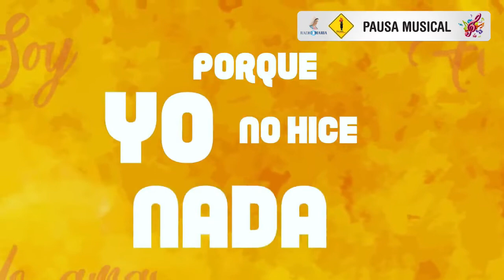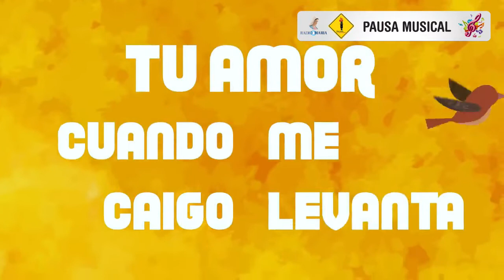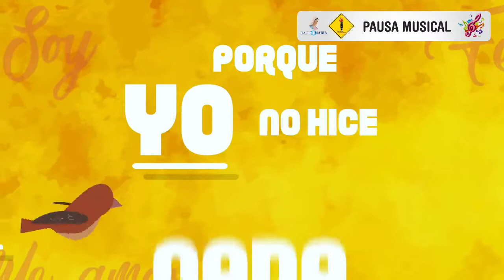¿Cuáles son mis prioridades? Lc 10, 38-42 - Hna. Milagros Aquino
La Parada Carismática
Renovación Carismática Católica

"“Marta, Marta, estás preocupada y te inquietas por demasiadas cosas..."